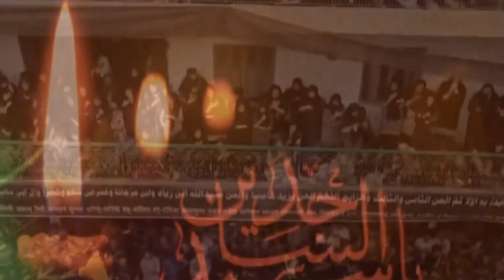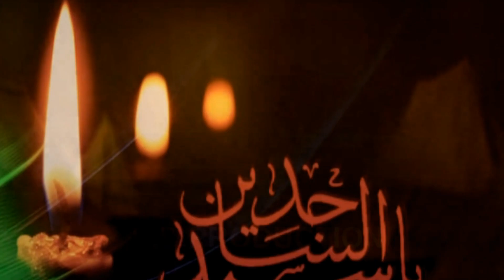Sajjad Medi Wasiyat | Manzar Abbas Rind | New Nohay | Namaz Or Mattam نماز اور ماتم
Noha - Sajjad Medi Wasiyat
Artist - Manzar Abbas Rind
Eidter - Malik Umer Daraz Official
Dua E Magfirat - Marhoom Mukhtiar Ali Sheedi

●Official Announcement Namaz Or Mattam نماز اور ماتم © :
Uploading any of our audio & visual content  on any website, channel and on social media without our permission is a copyright violation which is a criminal offence and penalties include fines and prohibited as these all are registered under Namaz Or Mattam نماز اور ماتم © Under Section Copyright Content Act. Namaz Or Mattam نماز اور ماتم will not be responsible if any of your website channel or social media platform will be down by social media company due to copyright issues.